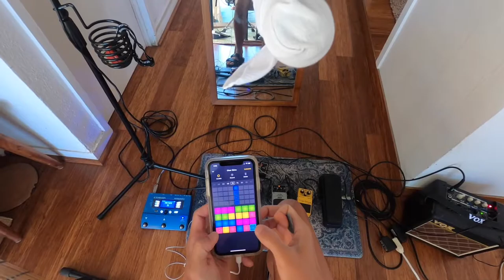The Midnight Surf Music - How Much I Love You, a live performance in POV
Written by the Midnight Surf Music
2nd verse lyrics quoted from "나 그대에게 모두 드리리" by 이장희 1974

Drum Pad Machine iOS app
TC Electronic VoiceLive Play
Boss RC-1 Loop Station
Boss Digital Delay DD-3
Behringer Ultra Octaver UO300
Boss OverDrive OD-3
Dunlop Cry Baby
Line 6 Relay G10 Digital Wireless Guitar System
Vox mini amp